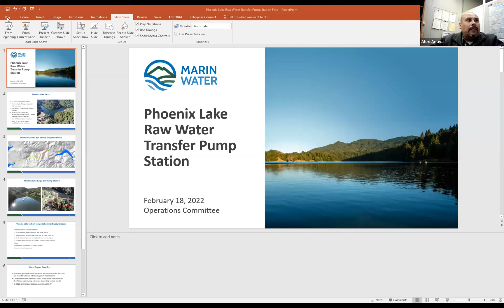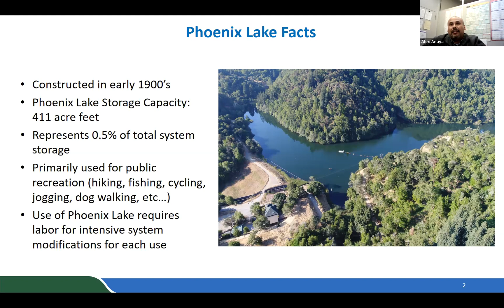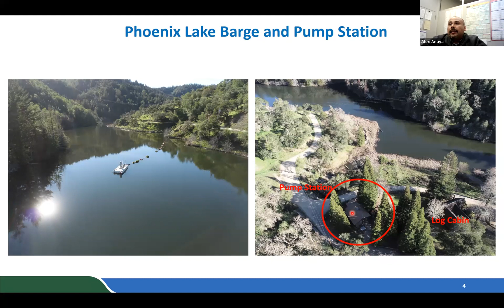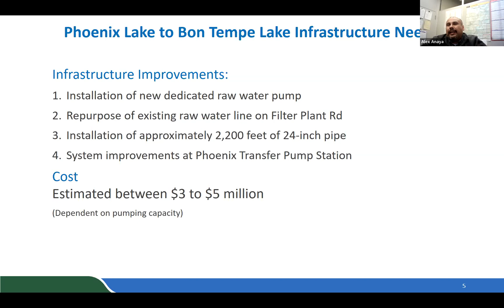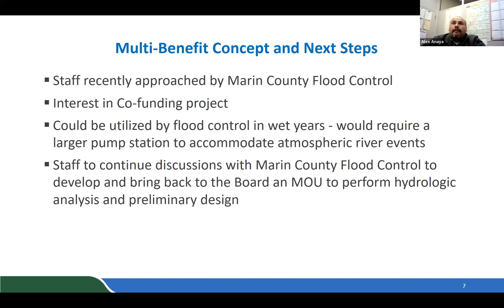9:30 a.m. Operations Committee/Board of Directors (Operations) Meeting February 18, 2022